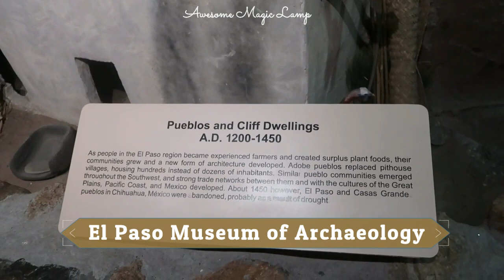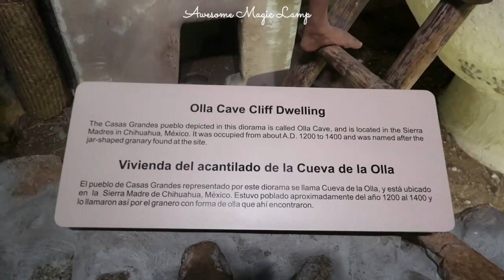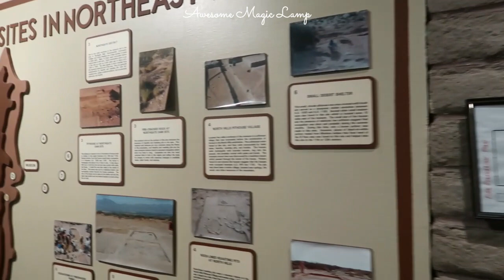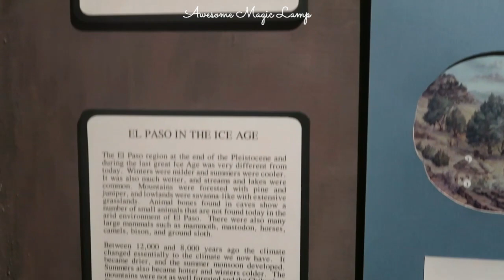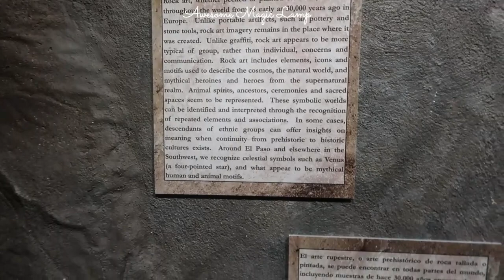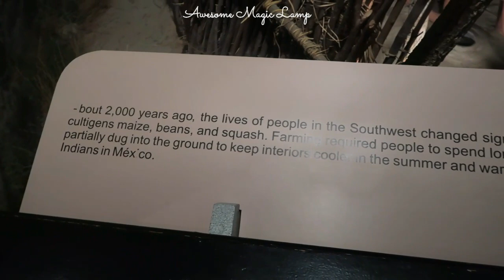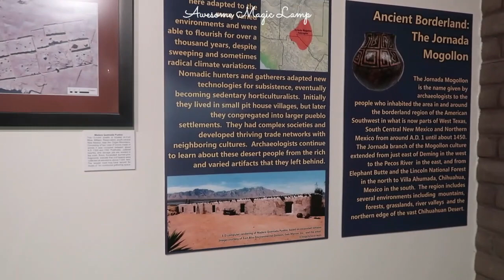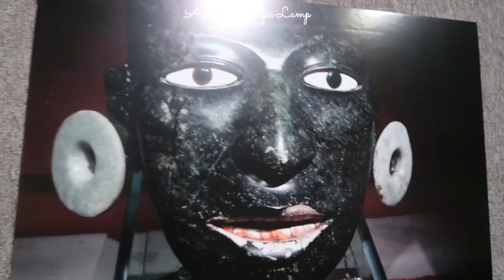El Paso Museum of Archaeology | Awesome Magic Lamp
The El Paso Museum of Archaeology presents information about the prehistory of the area surrounding El Paso, Texas. The museum is located in Wilderness Park, and is adjacent to the National Border Patrol Museum at the base of the Franklin Mountains.